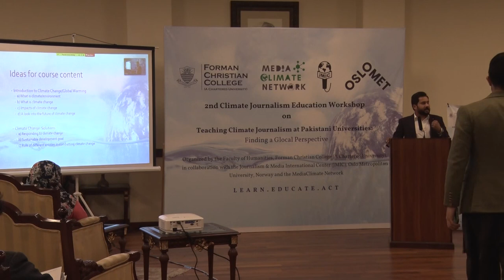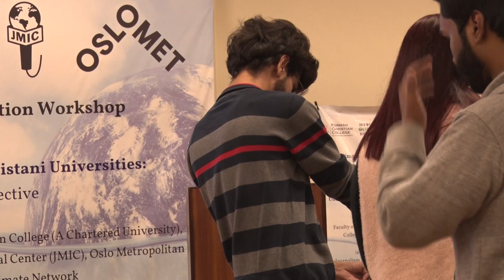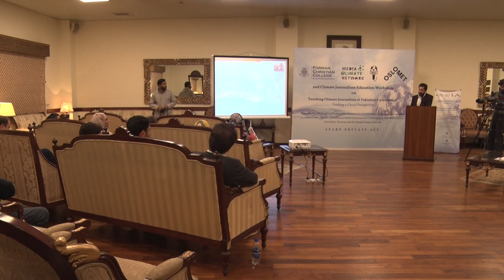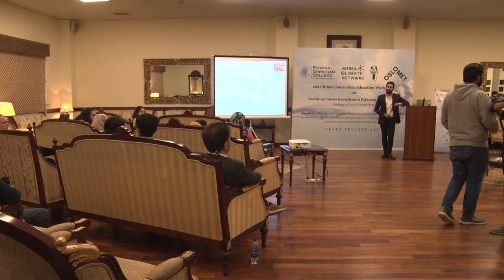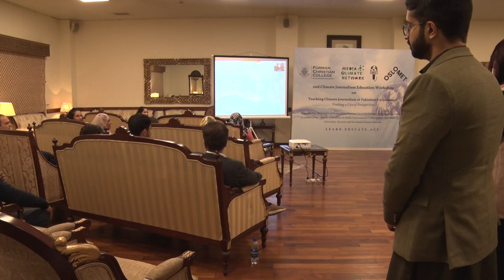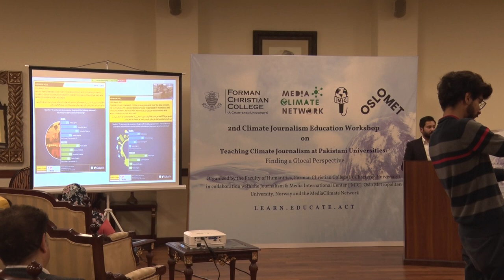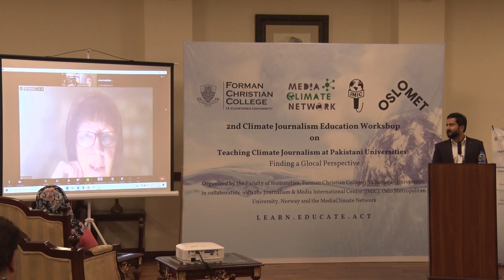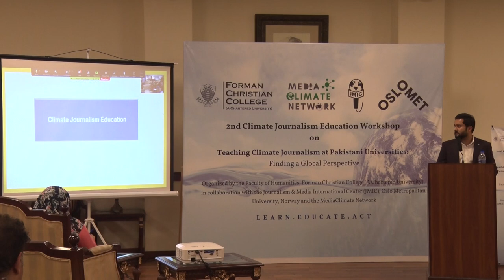2nd Climate Journalism Education Workshop | Faculty of Humanities | FCCU| Syed M. Saqib Saleem